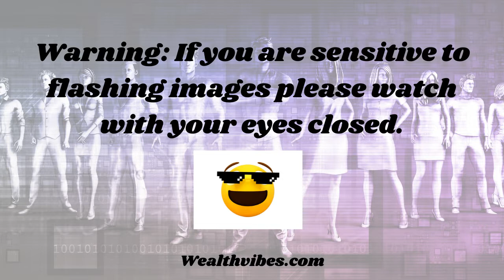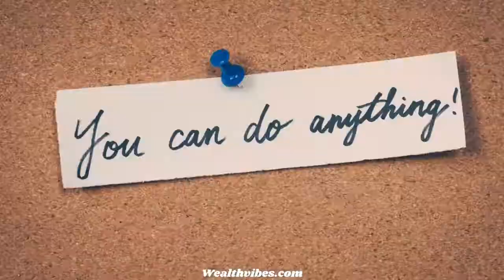1000 Confidence Images in 1 Minute to Program Your Mind to be Confident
Program Your Mind for more confidence and become super confident with these 1000 confidence images that flash in 1 minute.

Free 30 Day Challenge:  Check out our series of quick motivational videos.  Just 1 minute a day for 30 days to get programmed for power.

This powerful self-confidence mantra for boosting courage and self-esteem will help increase your confidence and feel more confident.